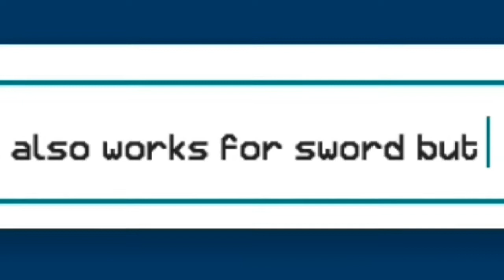MultiCraft New Update! Bow and Arrows Improved & Inside Cloud!